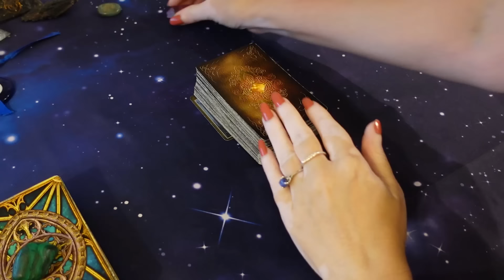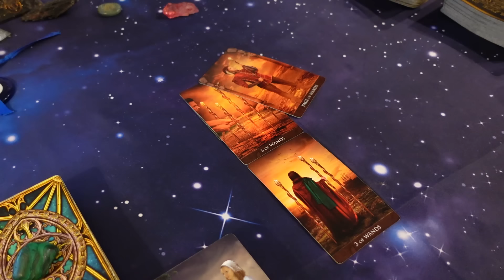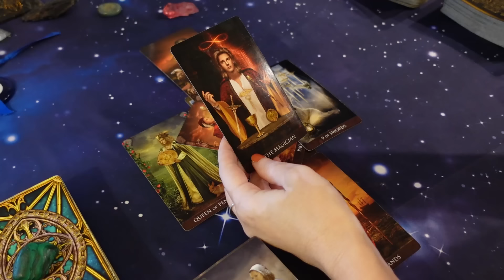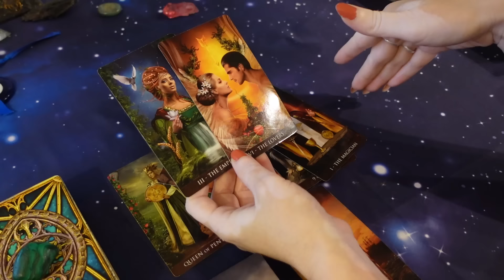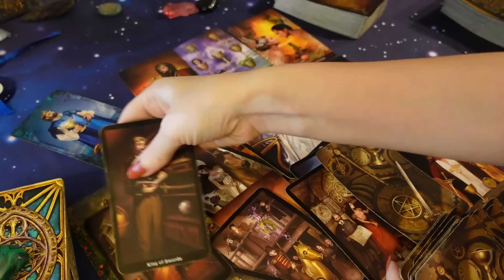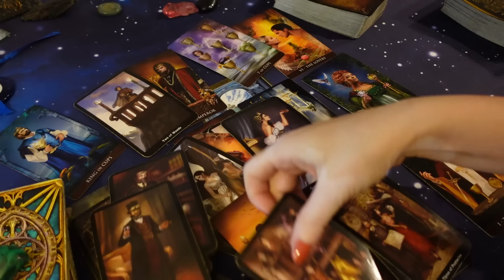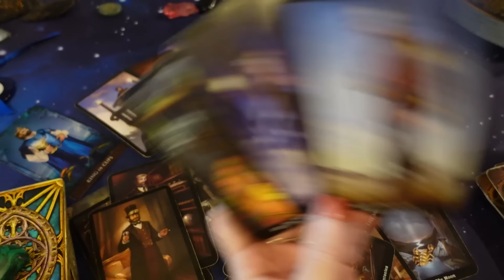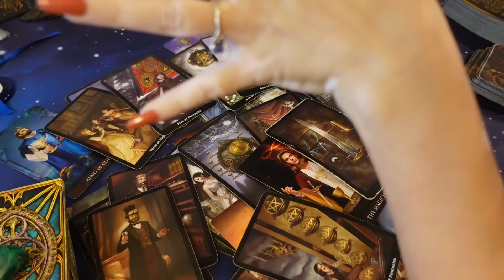GEMINI - INCREDIBLE NEW OFFERS BUT ONE HOLDS YOUR HEART'S DESIRE. August 26 - 1st.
Taurus: Weekly Tarot Reading for August 19th to 25th.
2nd Channel  @TheMysticalLovers1028

20 Minutes $45 Video Pre-recorded 5 business days turnaround
30 minutes - $65 Video Pre-recorded 5 business days turnaround